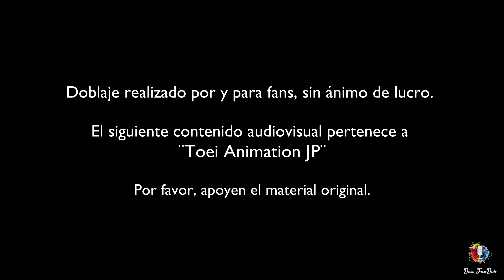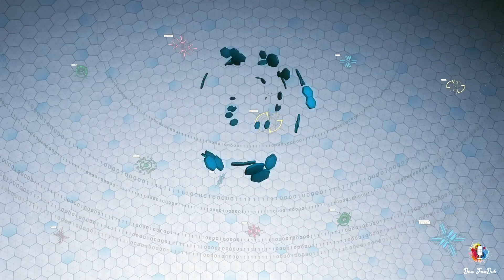Digimon Tri - Encuentro de Tai y Agumon - Doblaje Español / Castellano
Un verdadero honor hacer a Agumon en este mini corto. ^^
Reparto
Tai -  Dan
Agumón/Greymón - LightDeviteRYagami